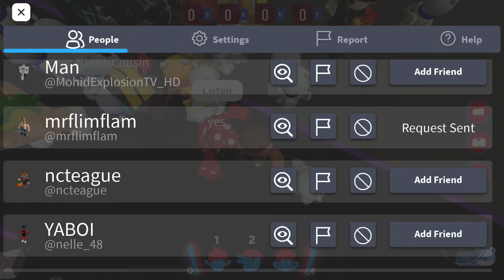I’m in flamingos game...